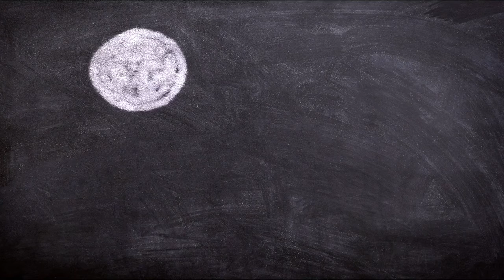Love is All Around You